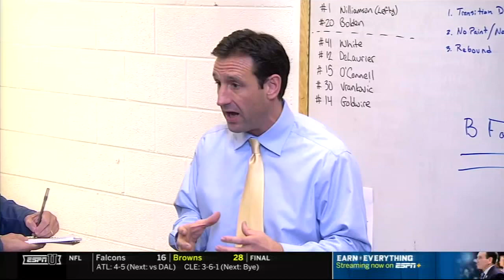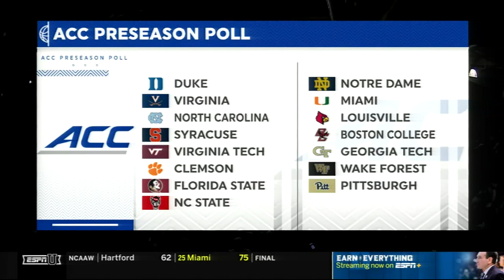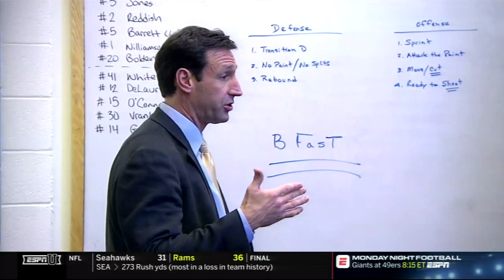2019 Duke vs Army